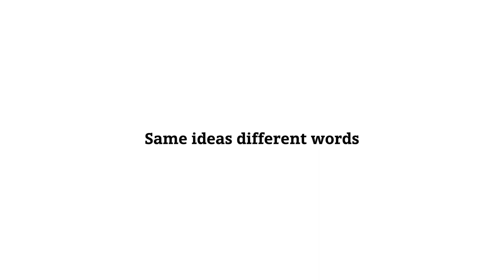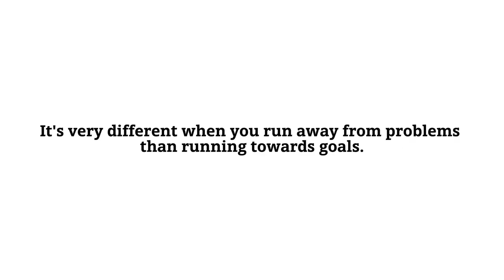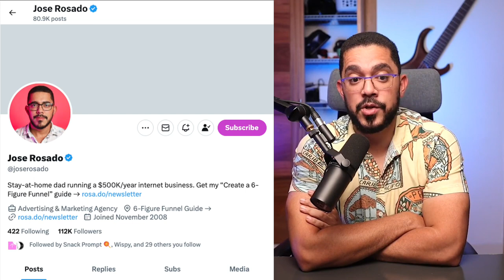Jose Rosado: How I Went from Job Loss to Online Success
In this podcast episode, Tim Stoddart is joined by guest, Jose Rosado. They discuss Jose's journey as a testament to anyone being capable of achieving success, even without English as their first language. They also talk about Jose's experience of being fired from his job, starting freelancing, and eventually building his online presence.

00:02:32. Overcoming challenges in content creation.
00:07:58. Consistency and repetition are key.
00:13:46 Building relationships through communication.
00:21:20 Take action to overcome fear.
00:22:13 Consistency and mindset breed success.
00:30:09 Focus on recurring income sources.
00:35:43 Be transparent and ask for sales.
00:42:20 Overcome fear and discomfort.
00:44:19 Embrace discomfort for personal growth.
00:50:35 Grounded, practical advice for success.

Check out Jose's YouTube: @JoseRosado

Your personal assistant to grow & monetize your 𝕏 (Twitter) audience. Give Hypefury a try and grow your personal brand. This is the exact tool I used to build my brand to almost 100,000 followers and 20,000 newsletter subscribers.

Learn how to get more traffic, more leads, and more high paying clients. Listeners of this podcast get $50 off their yearly membership to Copyblogger Academy. Click the link and start seeing success in as little as 30 days